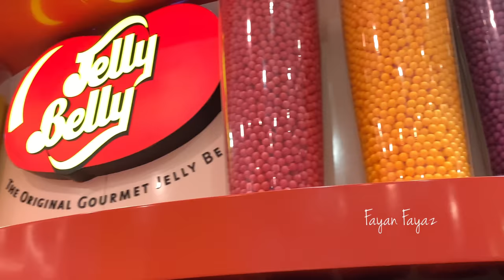Candylicious live candy making | THE BIGGEST CANDY STORE IN THE WORLD | The Dubai Mall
THE BIGGEST CANDY SHOP IN THE WORLD

Candylicious one of the world largest candy shop and This is where you'll find the biggest piles of chocolates, sweets, and lollipops in multiple colors, sizes and shapes.